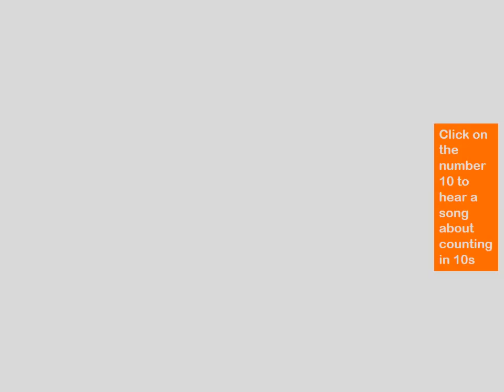Counting in 10s to 100 - Teaching Resource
KS1 Maths Teaching Resources: Counting in 10s to 100.

In ‘KS1 Maths Teaching Resources: Counting in 10s to 100’ pupils practise counting in 10s to 100.  The resource uses straightforward English, striking imagery, fun animations and engaging activities to help children develop their counting skills.  As with all our resources, the KS1 Maths Teaching Resources: Counting in 10s to 100 PowerPoint is completely editable so that teachers can tweak, differentiate and personalise it as much or as little as required.